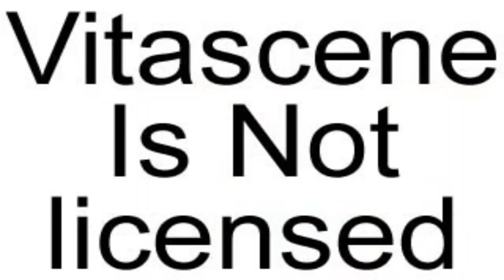Highlight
Pawan digital studio kota